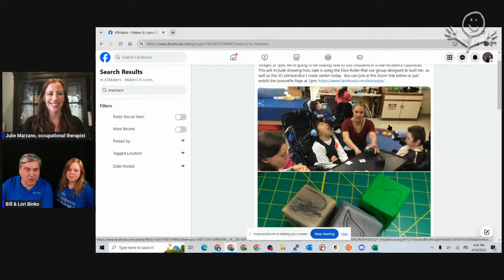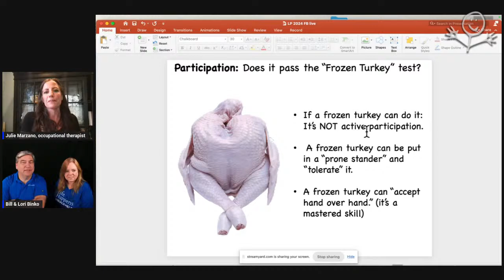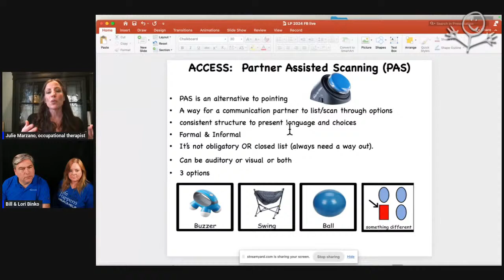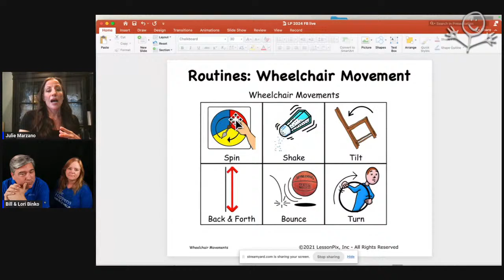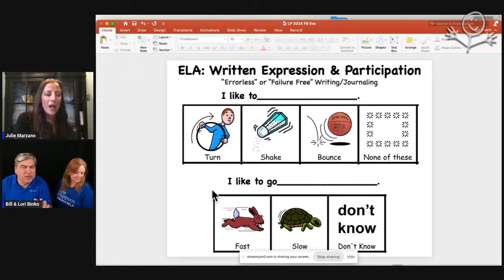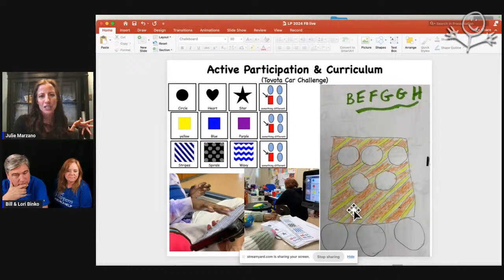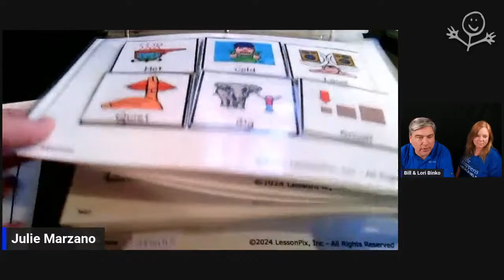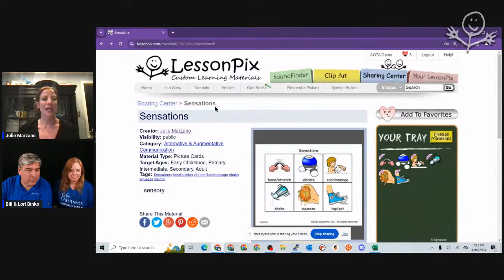Julie Marzano from Fine Motor Boot Camp joins LessonPix Live for OT Month!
Join us tonight at 6pm EDT as we discuss using LessonPix to increase meaningful and active participation for students with complex needs.